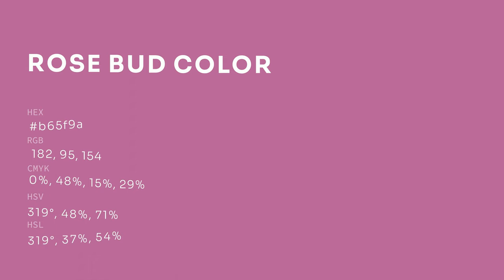Rose Bud color b65f9a hex color - Red color - Cool color b65f9a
What color is Rose Bud ? b65f9a hex color - Red color - Cool color b65f9a

Hex b65f9a Color Code is also known as Rose Bud color.

Hex b65f9a Color code in RGB color code model is created after adding 71.37% red color, 37.25% green color and 60.39% blue color.
Hex b65f9a Color code in CMYK color (process color) code model is generated after subtraction of 0% cyan, 47% magenta, 15% yellow and 28% black.